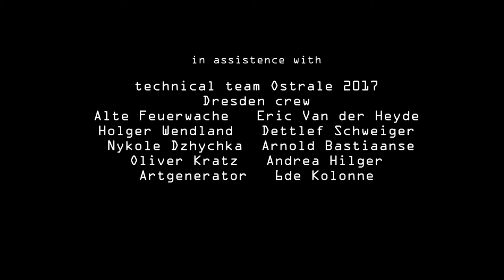Kollision X by [CoUB] Ostrale 2017 Dresden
Registration of the opening performance by Committee of Unsolicited Business [CoUB] at the start of the biennial Ostrale 2017 in Dresden:
Kollision X
prt 1 Die Anspielung de Wohnmobil 00:00 - 13:54
prt 2 Kollision X 13:54 - 16:29
prt 3 Tequilla 16:29 - 17:40
prt 4 Epilog 17:40 - 20:44
prt 5 Coda 20:44 - 22:44

[CoUB] is project by Artgenerator and 6de Kolonne
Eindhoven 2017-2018